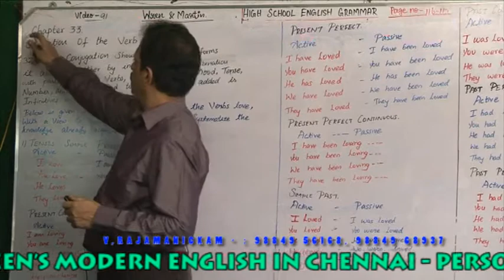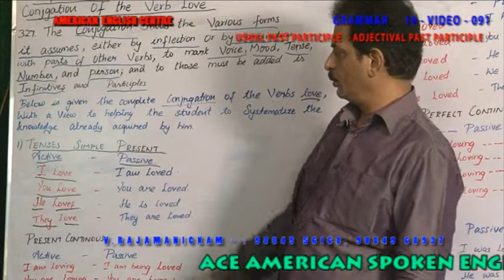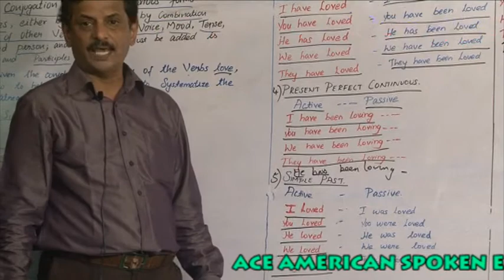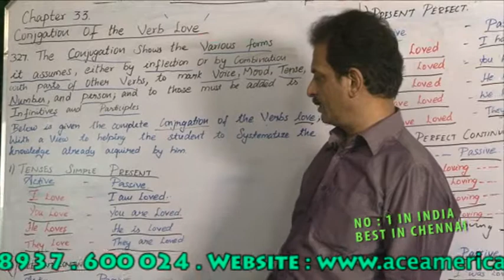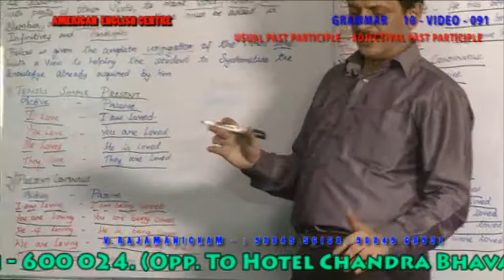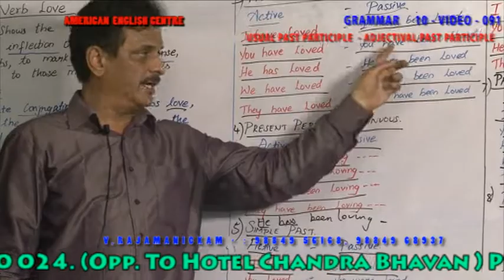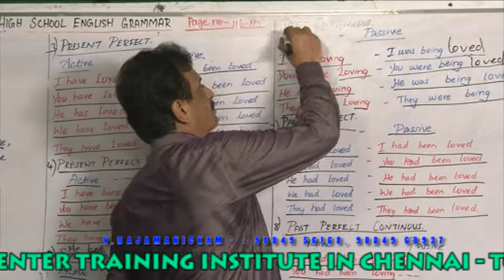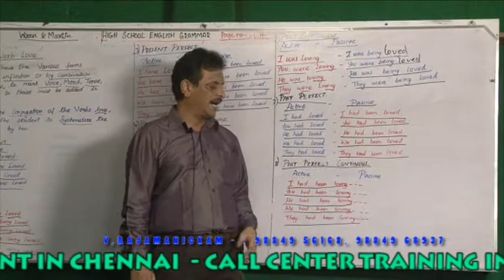GRAMMAR 10 VIDEO 091